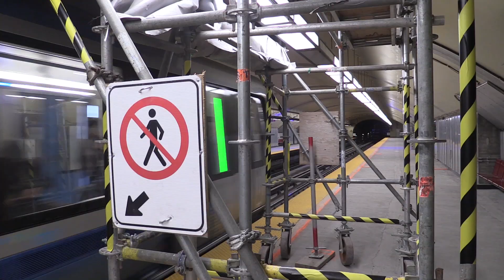Beaudry metro station reopens after months of renovation